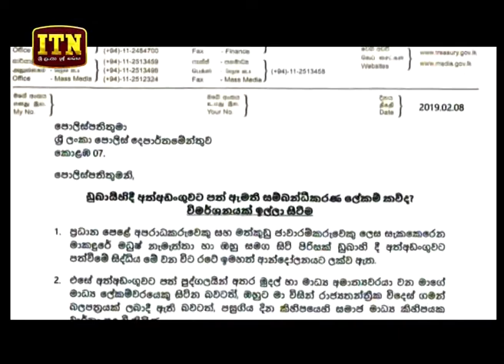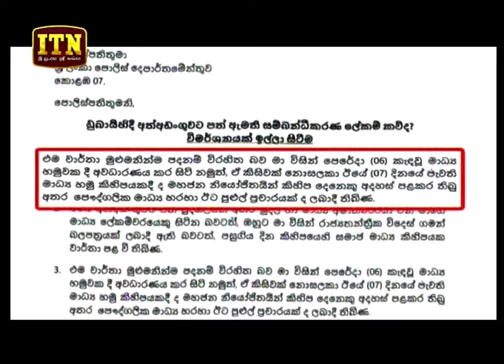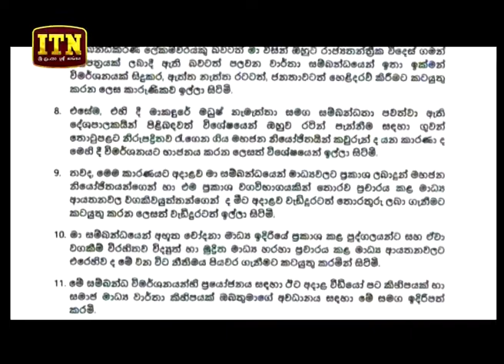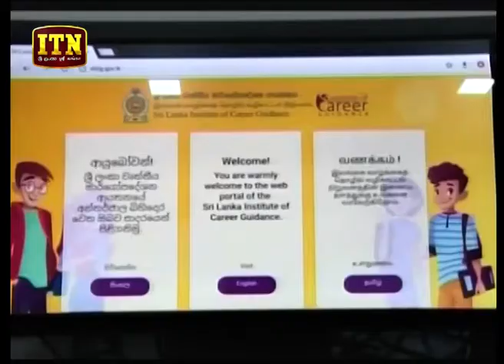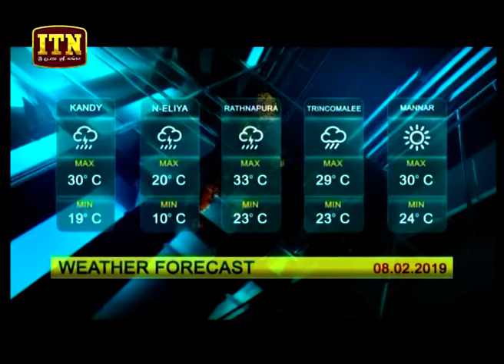ITN News 2019-02-08 | 06.30 PM